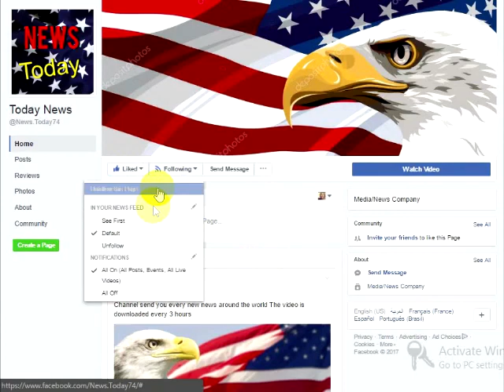BREAKING: Look What Happened To SICK Celeb 3 Hrs After Everyone Saw Her Pretend To Behead Trump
In what seemed like a disgusting and desperate attempt to resuscitate her fleeting career, liberal comedian Kathy Griffin thought it would be funny to pretend to behead our president. Now she’s not only the enemy of everyone but three hours after her bloody picture hit the Internet, she received a horrifying surprise she wasn’t expecting and now she’s not the one who’s laughing.
Kathy’s photoshoot seemed to be her way of making a statement that the president is public enemy number one but she learned just how wrong she is when even people in her own political party disagreed with her gruesome humor. However, the backlash became far more than she expected from her public statement and now there’s no going back after what she just opened the door to.Evidently, Kathy’s former act of attacking President Trump’s youngest son, Barron, wasn’t funny or enough, so she decided to step up her game and go fully offensive on a horrific level. She already lost a lot of credibility by trying to cash in on slandering an 11-year-old but posing with a blood-drenched replica of Trump’s head and holding it by his infamous hair was perhaps the worst thing she could do for herself and her career. No matter how entitled you think you are, you can’t and won’t stop the Secret Serice from protecting the president’s life.If her point was to get attention, Kathy sure got it but was not the kind she was expecting. She should have learned from all anti-Trump celebrities and companies who experienced financially devastating reactions to their reputation, brand, and everything they hold dear. Add Kathy to the list of those losers who just got a response to her sick picture from her worst nightmare.